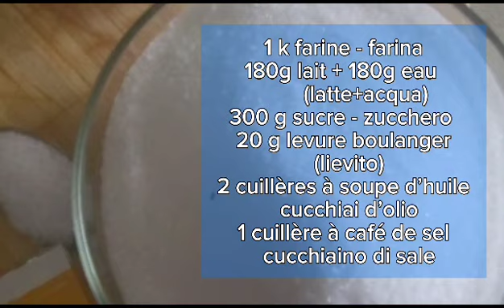beignet frittelle meilleur recette recette facile beignets recipe